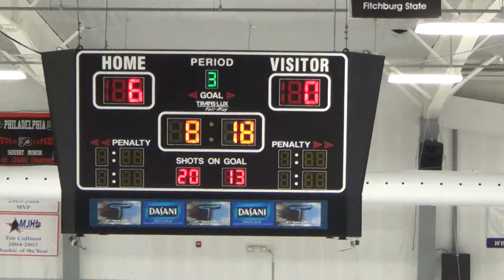3rd Period 9 of 18 - 20131026150543